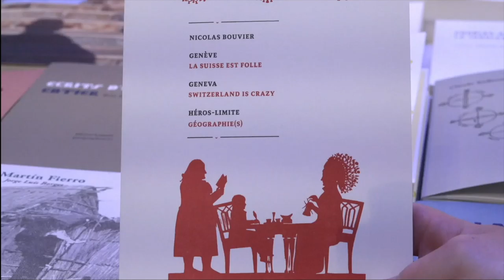Peter Stamm - La douce indifférence du monde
À l'occasion du salon du livre de Genève 2019, rencontre avec Peter Stamm autour de son ouvrage "La douce indifférence du monde" aux éditions Bourgois.